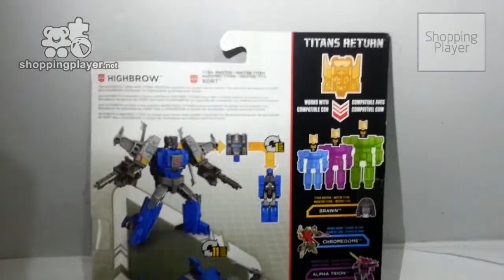Transformers Generations Titans Return Titan Master Xort and Highbrow | Shopping Player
-Deluxe Class Autobot Highbrow and Titan Master Xort figures
,Highbrow figure changes from robot to vehicle and back in 11 steps
,Titan Master figure becomes the head for the Highbrow figure
,Titan Master figure works with other figures (see description)
,Unite to power up for battle